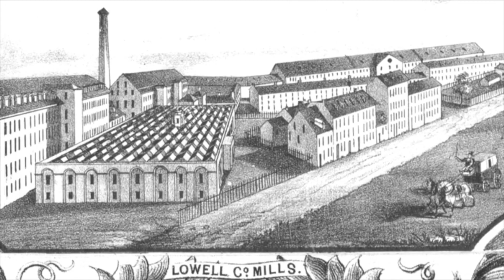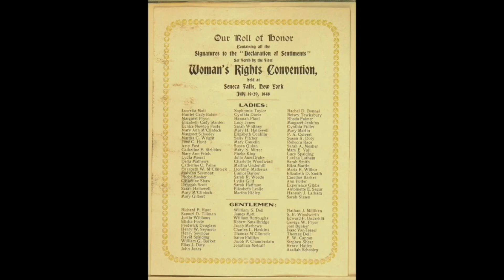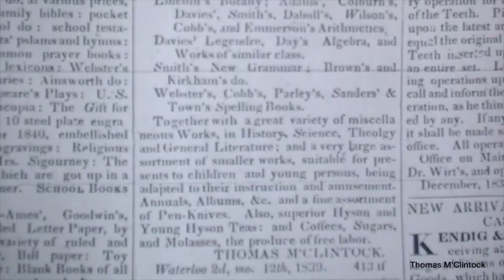Food with Friends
How does apple pie connect Seneca Falls, NY with Lowell, MA? How did the women of Lowell and Seneca Falls participate in their societies in the middle of the 19th century? Join Allison (Lowell National Historical Park) and Denise (Women's Rights National Historical Park) for a two part program. In the first part, they will talk about women's work while sitting in historic kitchens. In part two, Denise will make a pie using a historic recipe (see below).
Here is the apple pie recipe we'll be making if you want to try it for yourself. APPLE PIE - Lydia Maria Child's The Frugal Housewife. "When you make apple pies, stew your apples very little indeed; just strike them through, to make them tender. Some people do not stew them at all, but cut them up in very thin slices, and lay them in the crust. Pies made in this way may retain more of the spirit of the apple ; but I do not think the seasoning mixes in as well. Put in sugar to your taste; it is impossible to make a precise rule, be cause apples vary so much in acidity. A very little salt, and a small piece of butter in each pie, makes them richer. Cloves and cinnamon are both suitable spice. Lemon brandy and rose -water are both excellent. A wine-glass full of each is sufficient for three or four pies. If your apples lack spirit, grate in a whole lemon."